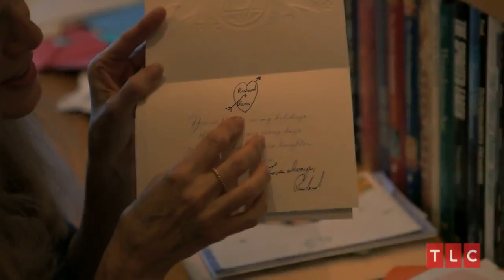"Ballroom Blitz" on TLC - Richard Weinberg & Tommye Giacchino